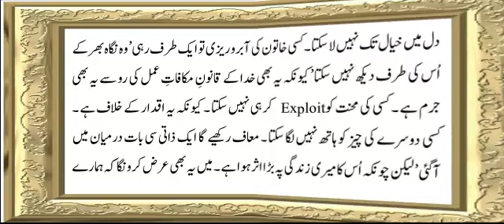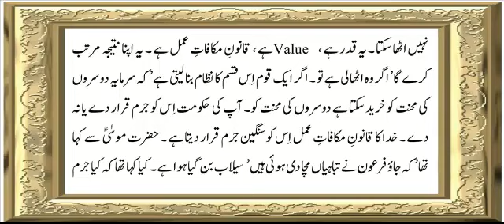Allama Parwez ki Zindagi ka Ek Zati Waqiya Ek Sikka ki Kahani ...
علامہ پرویزؒ صاحب کی زندگی
کا  ایک ذاتی واقعہ :ایک سکہ کی
کہانی اُن کی اپنی زبانی۔